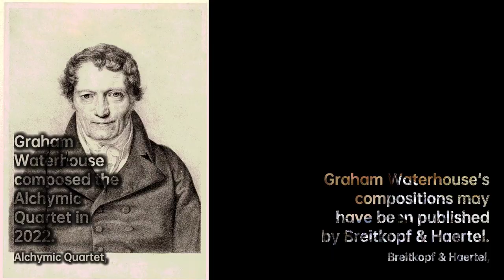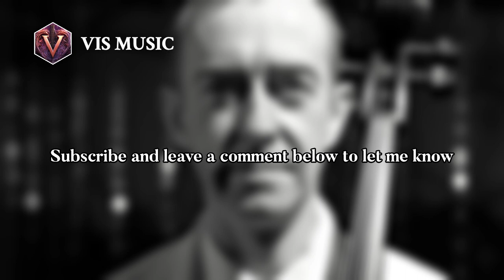Graham Waterhouse: Harmonizing Melodies | Composer & Arranger Biography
Graham Waterhouse is an English composer and cellist who specializes in chamber music. He has composed a cello concerto, Three Pieces for Solo Cello and Variations for Cello Solo for his own instrument, and string quartets and compositions that juxtapose a quartet with a solo instrument, including Piccolo Quintet, Bassoon Quintet and the piano quintet Rhapsodie Macabre. He has set poetry for speaking voice and cello, such as Der Handschuh, and has written song cycles. His compositions reflect the individual capacity and character of players and instruments, from the piccolo to the contrabassoon.
Since 1998, Waterhouse has organised a concert series at the Gasteig in Munich, often playing with members of the Munich Philharmonic. His works have been performed internationally and several have been recorded. He has been awarded prizes for several of his compositions, and has been composer in residence at institutions in European countries. He achieved a PhD from the University of Birmingham in 2018. From 2020, his compositions have been published by Schott.

920c